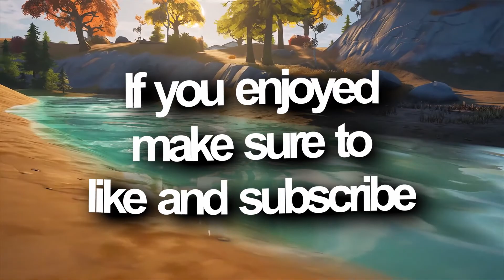Weak (Client Work)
If you want me to teach you how to edit like me